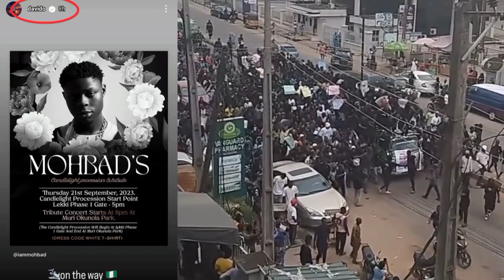DAVIDO Join Over 500,000 Youths As They Protést Justice For Mohbad In Ogun State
mohbad
davido
mohbad davidod
mohbad burial
mohbad son
mohbad feel good
new mohbad song
mohbad kpk
mohbad ronaldo
mohbad backside
mohbad songs
imole mohbad
mohbad imole
mohbad father
mohbad ko por ke
rip mohbad
mohbad wife
mohbad family
davido tribute to mohbad
davido pays tribute to mohbad
mohbad news
mohbad is dead
mohbad naira marley
mohbad burial video
davido chioma
mohbad tiff
mohbad davido
mohbad death
davido and mohbad
mohbad news
mohbad songs
mohbad latest news
mohbad news today
mohbad biography
mohbad peace lyrics
mohbad rip
mohbad albums
mohbad alive
mohbad ask about me lyrics
adura by mohbad
davido mohbad
mohbad light ft davido
mohbad ft davido money
davido and mohbad
mohbad and davido
mohbad dad
davido ft mohbad
mohbad ft davido
history of mohbad
zlatan davido mayorkun
mohbad dead
davido
davido songs
davido net worth 2023
davido net worth
davido albums
davido and wizkid
davido and anita brown
davido and chioma wedding
album davido
about davido and chioma
davido cars
davido chioma
chioma davido